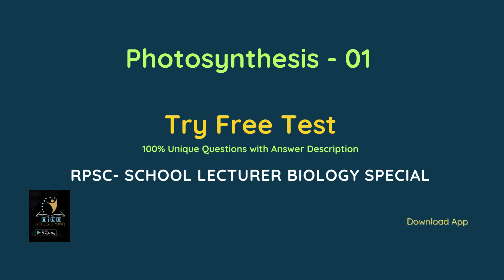Free Test Photosynthesis | व्याख्याता जीवविज्ञान महत्त्वपूर्ण प्रश्न जो आपको कहीं नहीं मिलेंगे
Dear Aspirants !!

Try free tests for RPSC School Lecturer Biology Preparation 2024.
These Questions are totally unique and prepared by Subject Experts of BiLS.
Know your Global Score and Go Ahead for Success with BiLS-Sikar